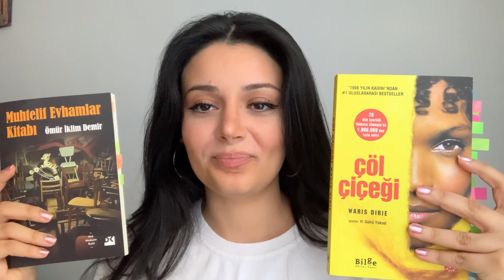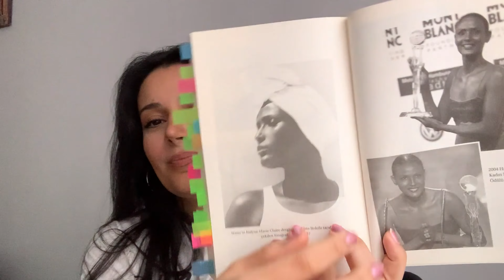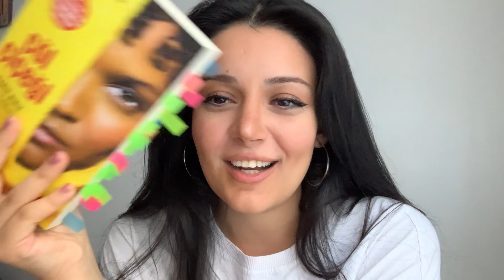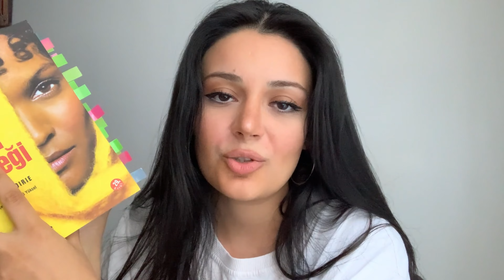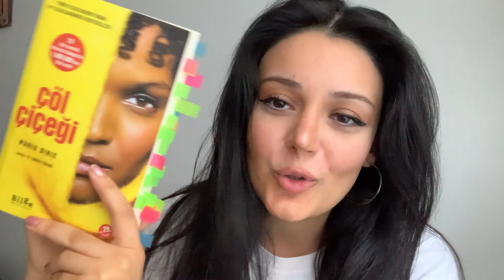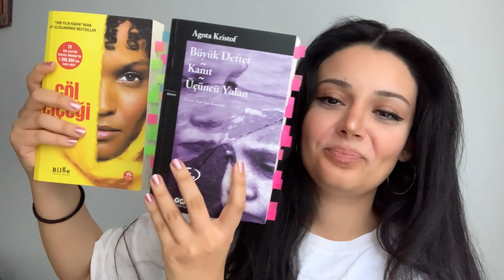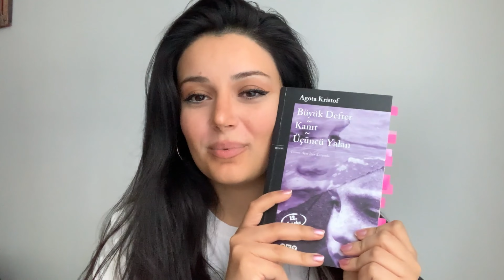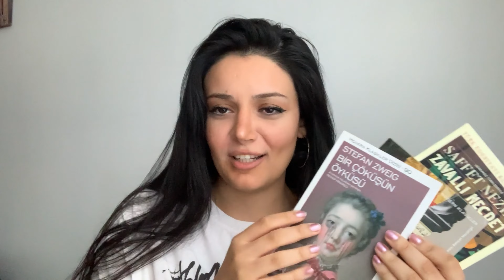eylül - ekim okumalarım, KADIN SÜNNETİ / kasım okuyacaklarım.